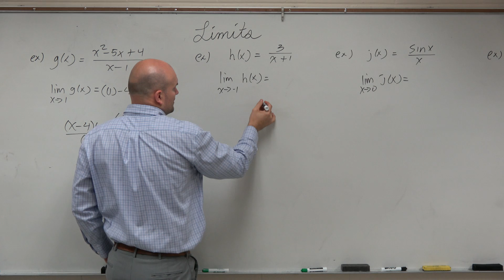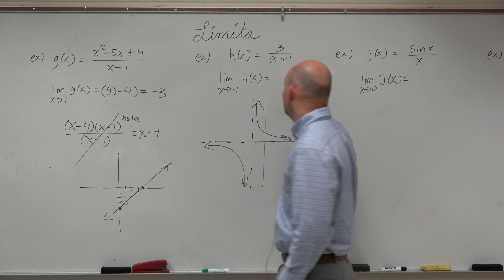Evaluate the limit of the reciprocal function with an asymptote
I make short, to-the-point online math tutorials. I struggled with math growing up and have been able to use those experiences to help students improve in math through practical applications and tips.

My subscribers are my students and there is nothing more than to see you be successful.

I believe everyone can learn math and it doesn't have to be a struggle. There are three things everyone learning math needs. A belief you can learn math, deliberate practice and a coach for guidance.

If you are looking to take your learning to the next level by then I have created multiple courses on Udemy for you as well.   In addition to video tutorials I organize the content so you do not have to wonder which video to watch first. Included in the courses are practice sheets and quizzes for you to master your skills.  To learn more please visit